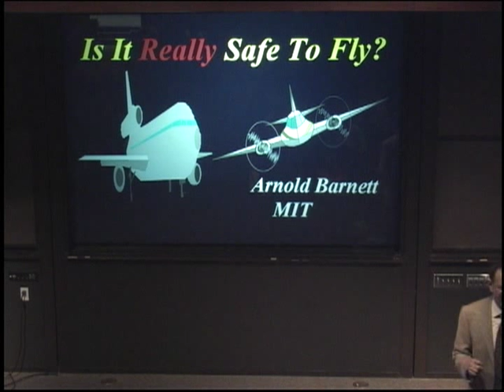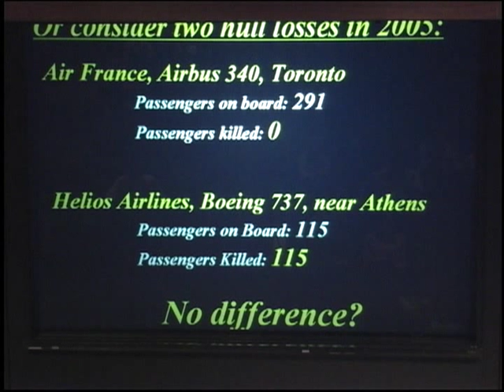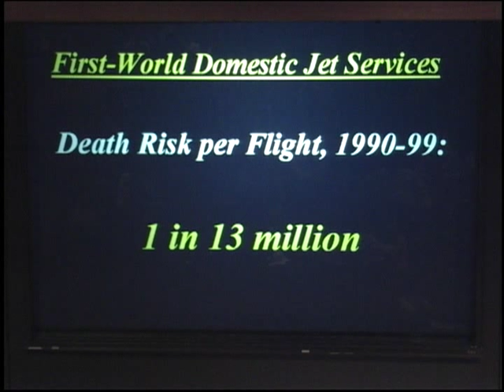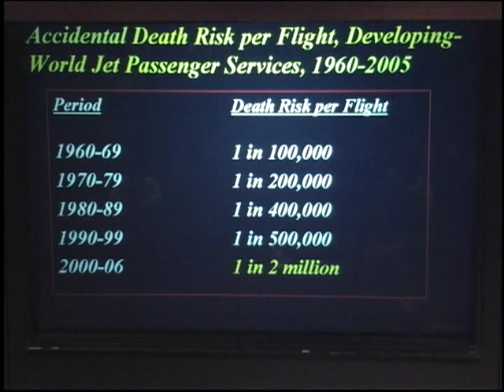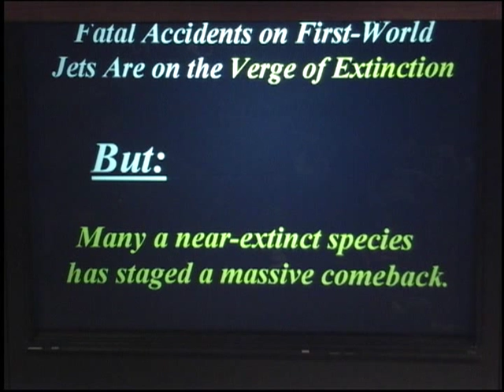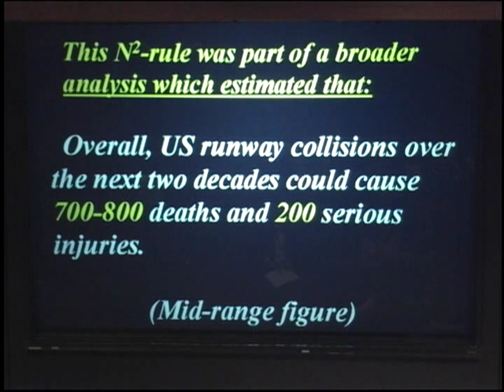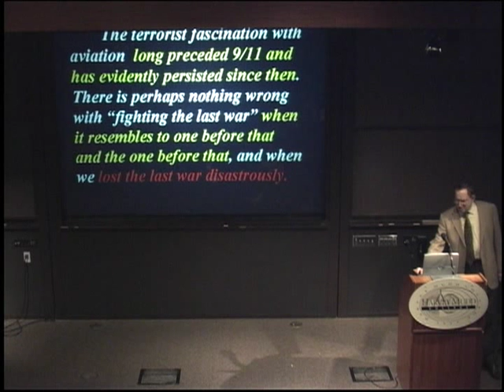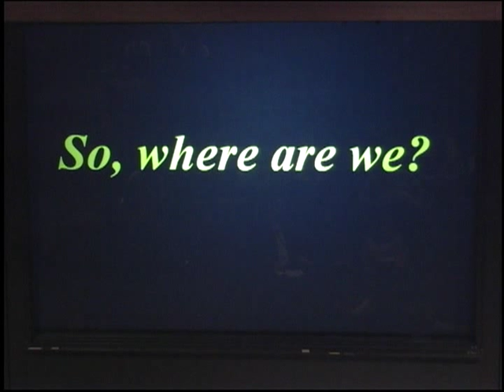Arnold Barnett: Is It Really Safe to Fly?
2007 HMC Mathematics Conference on Public Sector Operations Research

Arnold Barnett (Massachusetts Institute of Technology)

We discuss several data analyses about the mortality risk of passenger air travel. These analyses offer estimates of actual risk levels, as well as comparative findings about different periods, regions, and airlines. A question of practical importance that we confront is:

   Given that two airlines fly a route nonstop, is there ever any reason related to safety to prefer one over the other?

We also consider some questions about air safety that cannot be answered with the data available now. Even here, however, we suggest that operations research reasoning provides some insight about what the answers might be.